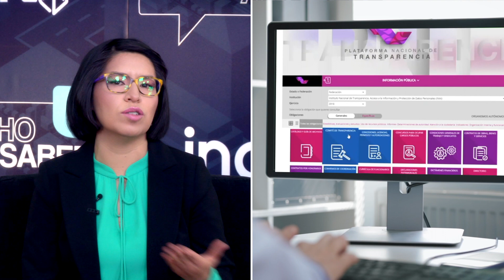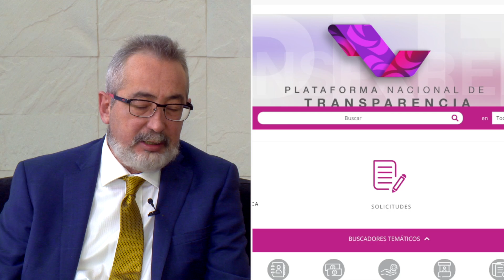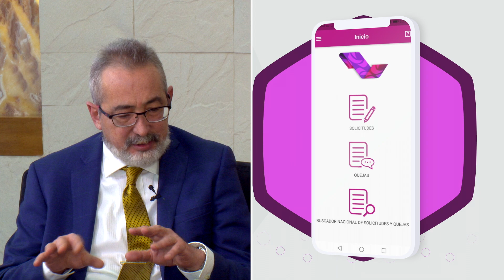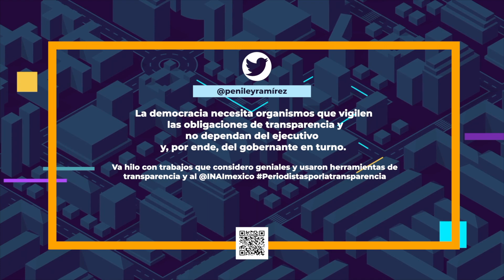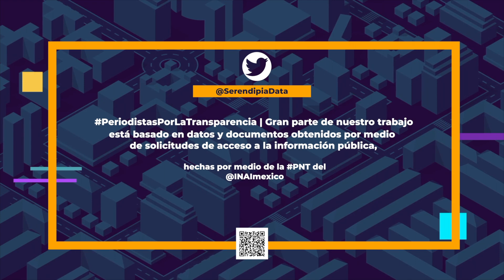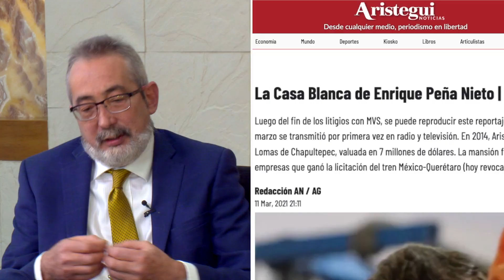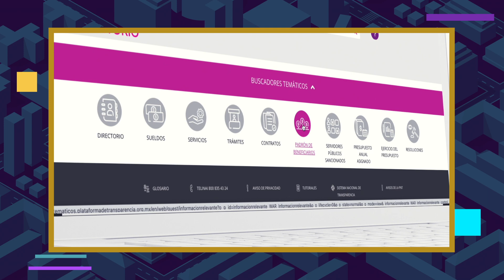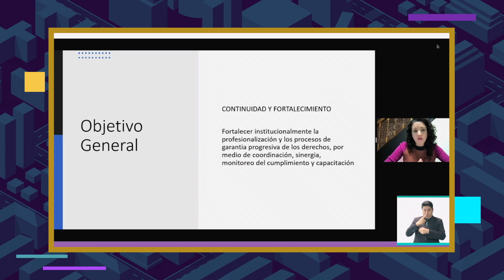Capítulo 2 | La Plataforma Nacional de Transparencia en "Derecho a Saber".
Es para nosotros un gran gusto darles la bienvenida a este espacio televisivo que justamente propiciará un mejor entendimiento y fortalecerá el diálogo sobre estos que hoy, más que nunca, nos son tan necesarios y útiles. El acceso a la información pública y la protección de datos personales.

En ésta emisión hablaremos sobre la importancia de la Plataforma Nacional de Transparencia.
Por eso nos acompaña Oscar Guerra Ford, Comisionado del INAI.

Acompáñanos en vivo, este próximo miércoles 30 de marzo de 2022, a las 22hrs por el canal 45.1 de televisión abierta y por el canal de YouTube del INAI.
Retransmisiones viernes y domingos a las 19hrs por el canal 45.1 de televisión abierta de México.